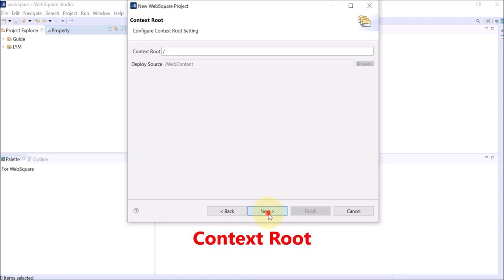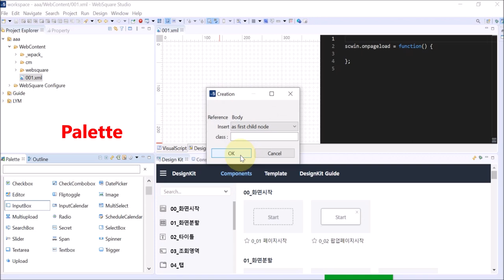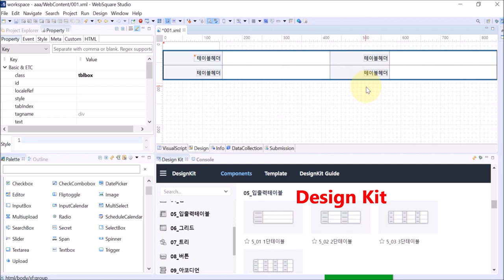Studio SP6 - Perspective View Upgrade | WebSquare5 - Quick Guide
00:00 Introduction
00:04 Goal
00:12 Views
00:37 DEMO
02:12 End of DEMO

Check out the perspectives in the upgraded SP6 Studio.